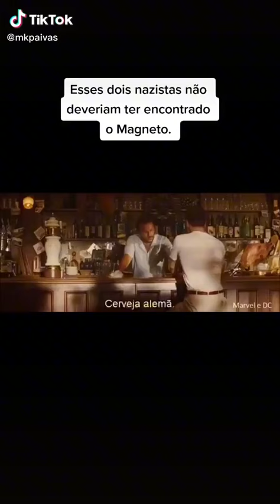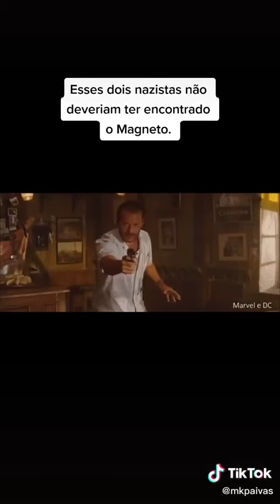Magneto e dois nazistas